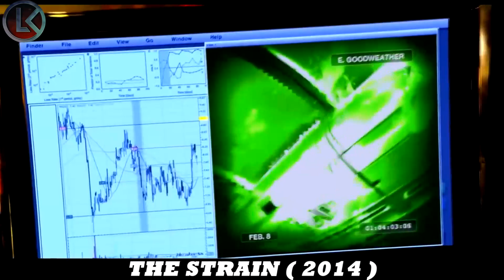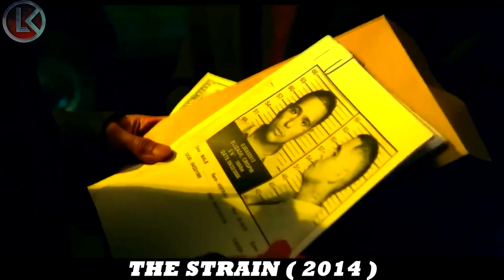Thlawhna a chuang mi za chuang te thih dan mak tak chu - Eps 01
Movie Recap In Mizo
Lemchan Khawvel' ah Actors chanchin leh Lemchan kaihhnawih thil chi hrang hrang hmuhnawm leh ngaihnawm tak tak a lo chhuak thin dawn e.